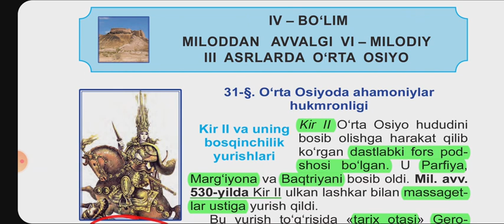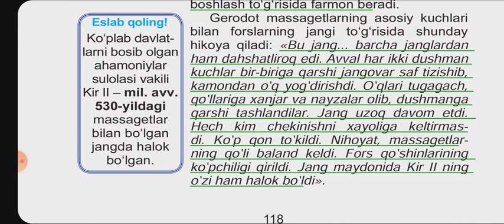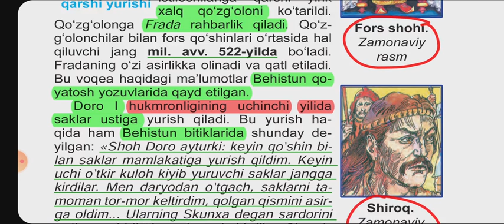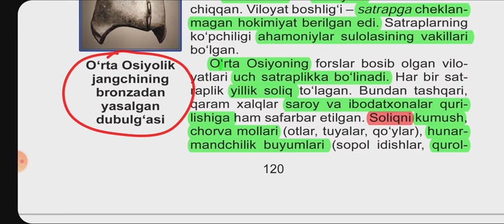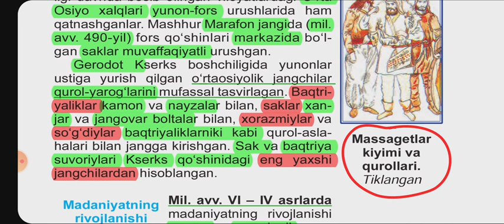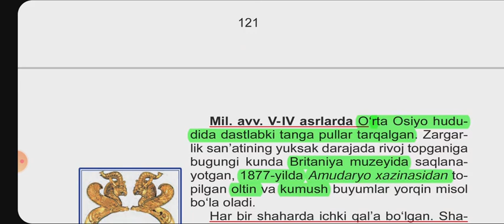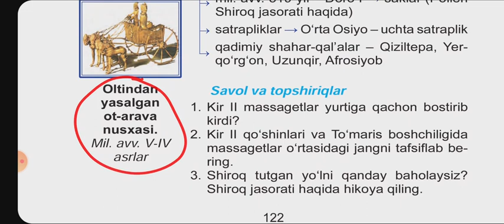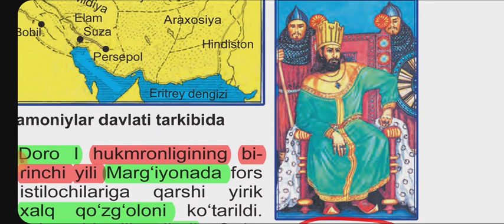6-sinf.QADIMGI DUNYO TARIXI. 31-Mavzu:Õrta Osiyoda ahomoniylar hukmronligi.